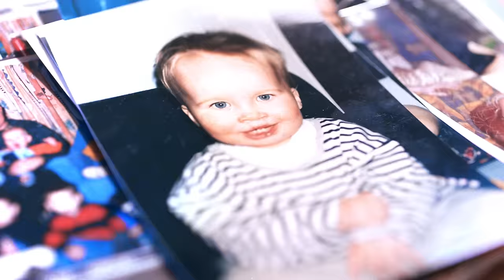Snelle - Zonder Jas Naar Buiten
Titelsong van de gelijknamige documentaire, te verschijnen op Netflix op 16 April.

Snelle bracht 12 maart zijn nieuwe album 'Lars' uit. Deze plaat is zijn meest persoonlijke tot nu toe en is daarom ook vernoemd naar de voornaam van de artiest. 'Lars' is de uitbreiding van Snelle's in november 2020 verschenen EP 'Sebastiaan', zijn tweede naam. Snelle heeft de afgelopen jaren al aardig geëxperimenteerd met muzikale stijlen, maar probeerde op dit album alle genres los te laten: "Het succes van de afgelopen jaren heeft mijn leven enorm veranderd en ik wilde met hetzelfde enthousiasme als vóór dit succes muziek blijven maken. Gewoon door heel veel plezier te hebben en alles op gevoel te doen. Ik heb me, mede met de hulp van Arno Krabman, muzikaal enorm ontwikkeld en dit is het resultaat!". Dat dit gevoel volgen de juiste keuze is geweest voor Snelle blijkt uit het succes van de eerder verschenen singles. Niet alleen staat de nummer #1-hit 'Smoorverliefd' op het album, maar ook de Top 10-hits 'Kleur', 'De Overkant' met Suzan & Freek en 'In De Schuur' met Ronnie Flex. Ook zijn laatste mega hit 'Blijven Slapen' met Maan, die binnen één dag op #1 stond in de Spotify Top 50, is op het album te vinden.

‘Zonder Jas Naar Buiten’ is de eerste track van het album ‘Lars’
01. Snelle - Zonder Jas Naar Buiten
02. Snelle, Maan - Blijven Slapen
03. Snelle - Goed Opgedroogd
04. Snelle - Door De Drank
05. Snelle - Limonade
06. Snelle, Ronnie Flex - In De Schuur
07. Snelle, Paul de Munnik - Dom & Onbeleefd
08. Snelle - Kleur
09. Suzan & Freek, Snelle - De Overkant
10. Snelle - Allemaal Hetzelfde
11. Snelle - Thuis
12. Snelle, Thomas Acda - Papa Heeft Weer Wat Gelezen
13. Snelle - Zij Laat Me Praten
14. Snelle, Glen Faria - Generatie Y
15. Snelle - Veilige Plek
16. Snelle - Smoorverliefd

Video credits:
Director: Daniel Porcedda

Production company: Architeq & Pierette Goossens
Producer: Pierette Goossens

DOP: Lars Cleven
1st AC: Jelle Bokelmann
Gaffer: Wiegert de Vries
Best Boy: Joey van Rooij

Producer assistent: Maikel Engels
Producer assistent: Tim Scheepers
Runner 1: Timo Bodynek
Runner 2: Martijn Keetels
Runner 3: Roy de Graaff

Styling Snelle & Lieve Jongens Band:
Nga Ho Styling

Big thanks to:
De Lieve Jongens band
Roel Pelkmans
Maaspoort theater Venlo
Veronique Haenen
Tom Janssen
crewfood.nl

Copyright: ROQ 'N Rolla Music B.V. under exclusive license to Cloud 9 Recordings B.V